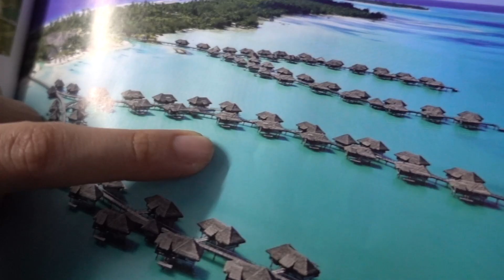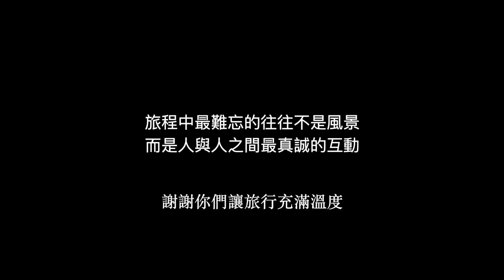大溪地｜最後一天下暴雨！旅行最美的風景是人｜豬豬隊友 Scott & Wendy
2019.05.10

因為空拍機突然故障，在 Airbnb 認識的香港夫婦「施施叔叔」主動把他們的空拍機借給我們。旅行的最後一天，我們把空拍機送回他們住宿的 Airbnb，他們特地等我們一起吃飯，讓我們在他們的房間等待半夜的飛機，有個地方好好收拾行李、整理照片、一起聊聊旅行。能把這片海最美的樣子記錄下來真是太好了，謝謝你們。